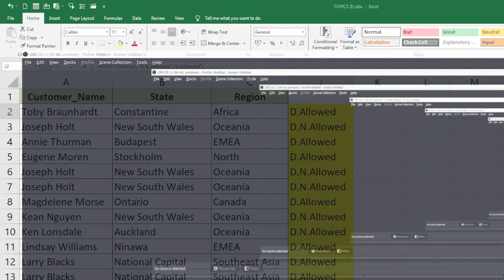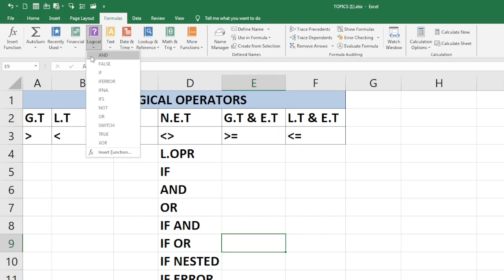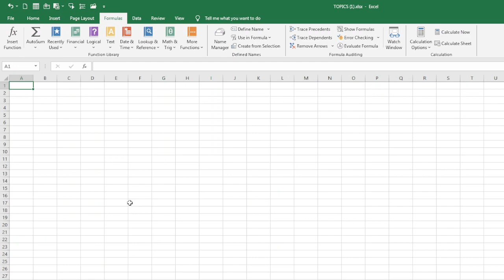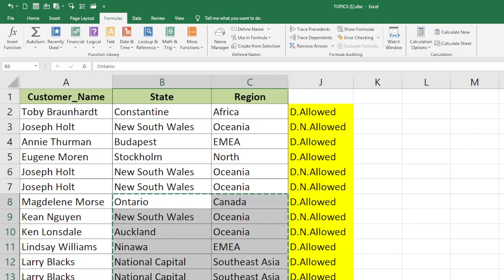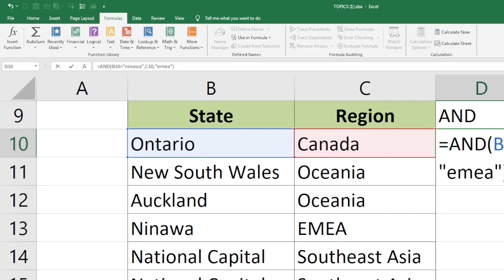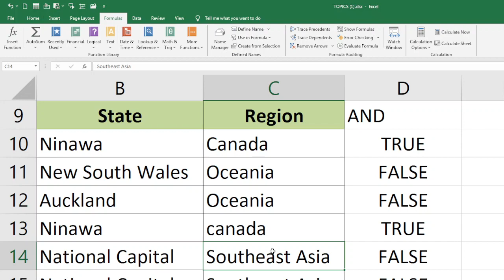AND & OR Function Formula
This class recorded by sir Sami